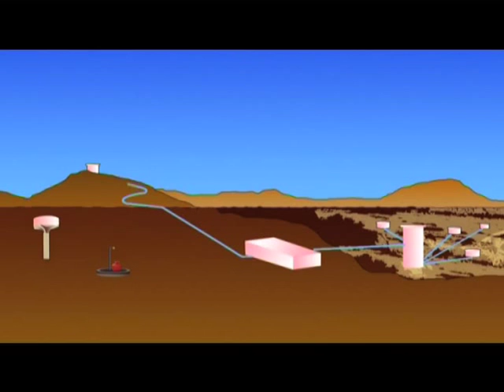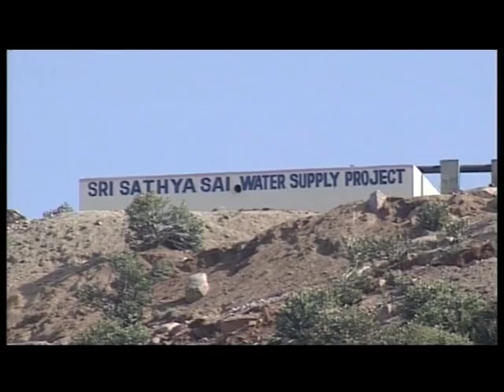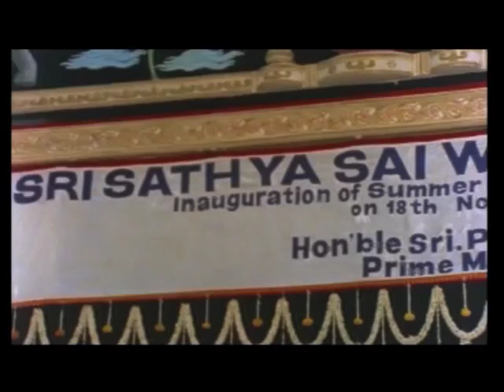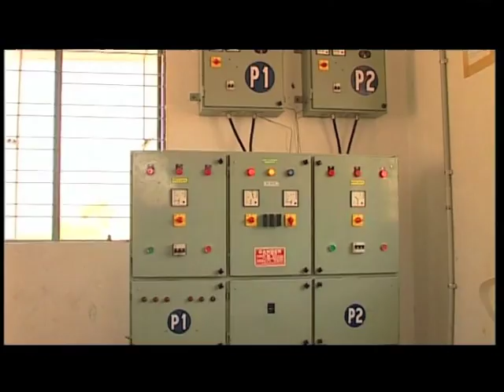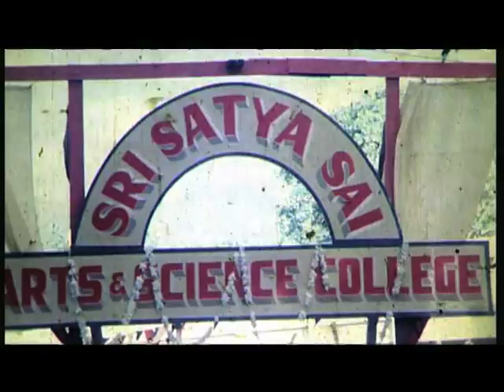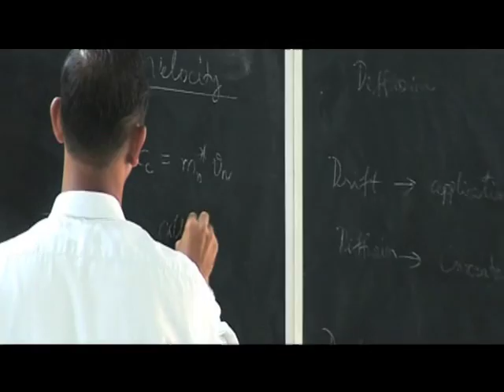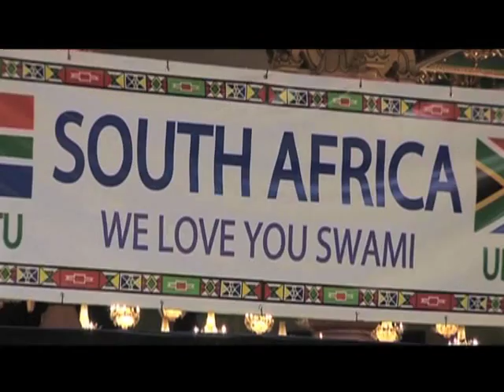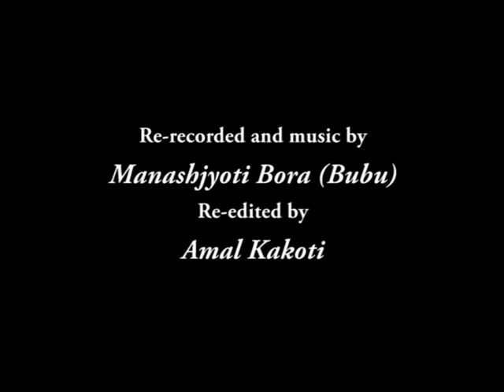Bhagawan Sathya Sai Baba's Free Drinking Water Project details in Assamese Language Part 2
Swami Sathya Sai Baba has offering free service to poor people. Free water supply project and Medical Service or Education. Here we translated in Assamese Language. please share this massage to all relatives or  as soon as possible. JAI SAI RAM

My Video Recording Equipments Are:-
Link given below for Shopping in Online.

(1) Smart Phone Redmi Mi Note 8

(2) US 1984 Tripod Smartphone Camera Stand

(3) Boya BY-M1 Mini Lavalier Microphone(Black)